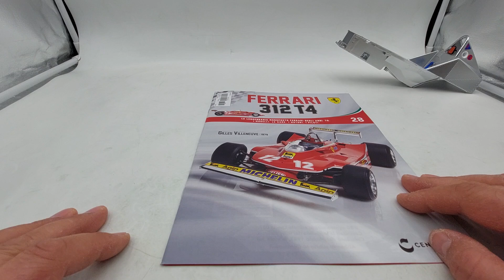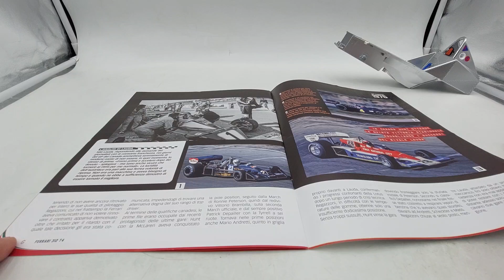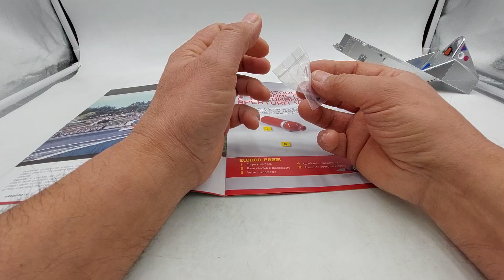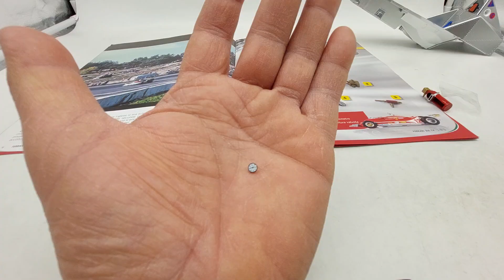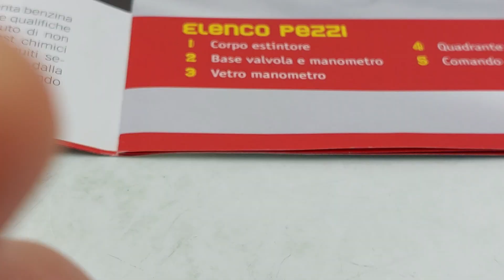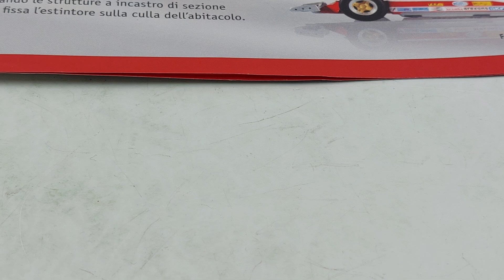Ferrari 312 T4 N. 28: L'estintore, il manometro e il comando apertura valvola. Centauria, scala 1:8.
Uscita numero 28 di questa iconica e mitica Ferrari 312 T4 pilotata dal grande Gilles Villeneuve con la quale ha vinto il campionato mondiale del 1979.
Il modello è in scala 1:8, l'edizione è Centauria e le uscite previste per il completamento di questa meravigliosa collezione sono 110.
Consigli:
Seguite anche la mia playlist dove potrete trovare:
La mitica Ford Gran Torino di Starsky & Hutch edizione Hachette in scala 1:8.
La Ferrari 330 P4 vincitrice della 34 ore di Daytona. Edizione Centauria in scala 1:8.
La Lancia Delta integrale HF da rally livrea Martini Racing del mitico pilota Miki Biasion e del suo navigatore Tiziano Siviero.
La Citroën 2CV Charleston, edizione DeAgostini in scala 1:8, COLLEZIONE TERMINATA!
La Lancia 037 in scala 1:8 edizione Centauria.
La Alfa Romeo G.T.A in scala 1:8 edizione DeAgostini.
La Lancia Stratos HF livrea Alitalia vincitrice del Rally di Monte Carlo del 1976 con il pilota Sandro Munari e il suo co-pilota navigatore, Silvio Maiga. Il modello è in scala 1:8 e l'edizione è Centauria. COLLEZIONE TERMINATA!
Iron man, un'armatura alta 60 centimetri e che abbiamo terminato con l'uscita numero 100, ma che ho deciso di proseguire con le 20 uscite opzionali dell'armatura danneggiata, Battle Damaged! COLLEZIONE TERMINATA!
SEGUITEMI SENZA PERDERVI UN SOLO VIDEO, GRAZIE! COLLEZIONE TERMINATA!
La YAMAHA YZR M1 DI VALENTINO ROSSI IN SCALA 1:4 EDIZIONE DE AGOSTINI! COLLEZIONE TERMINATA!
Inoltre, modellini di auto in varie scale, armi a Co2.

IMPORTANTE!!!

ENGLISH:
Release number 28 of this iconic and legendary Ferrari 312 T4 driven by the great Gilles Villeneuve with which he won the 1979 world championship. The model is in 1:8 scale, the edition is Centauria and the releases planned for the completion of this wonderful collection are 110. Advice: Never rush to assemble but instead try to savor all the moments of the assembly phases of your model! Also follow my playlist where you can find: The legendary Ford Gran Torino by Starsky & Hutch Hachette edition in 1:8 scale. The Ferrari 330 P4 winner of the 34 Hours of Daytona. Centauria edition in 1:8 scale. The Lancia Delta integral HF rally car in Martini Racing livery of the legendary driver Miki Biasion and his co-driver Tiziano Siviero. The Citroën 2CV Charleston, DeAgostini edition in 1:8 scale, COLLECTION ENDED! The Audi quattro rally car, the all-wheel drive legend that won the 1984 Monte Carlo Rally. The model is in 1:8 scale and the publisher is Centauria. The Lancia 037 in 1:8 scale Centauria edition. The Alfa Romeo G.T.A in 1:8 scale, DeAgostini edition. The Lancia Stratos HF in Alitalia livery, winner of the 1976 Monte Carlo Rally with driver Sandro Munari and his navigator co-pilot, Silvio Maiga. The model is in 1:8 scale and the edition is Centauria. COLLECTION ENDED! Iron man, an armor 60 centimeters high and which we finished with issue number 100, but which I decided to continue with the 20 optional issues of the damaged armor, Battle Damaged! COLLECTION ENDED! ROBOCOP: the Cyborg, Alex Murphy. A model approximately 62 centimeters tall. FOLLOW ME WITHOUT MISSING A SINGLE VIDEO, THANKS! COLLECTION ENDED! The MazingaZ 75 cm tall. complete with the photoatomic research center! Superlative!! VALENTINO ROSSI'S YAMAHA YZR M1 IN 1:4 SCALE DE AGOSTINI EDITION! COLLECTION ENDED!
Furthermore, model cars in various scales, Co2 weapons. IMPORTANT!!!